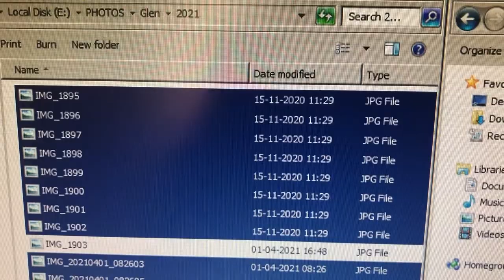My highest record in kicking the ball continuously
I made my highest record in kicking the ball continuously without making it to bounce 25 times, I practiced for this for around 50 Minutes.